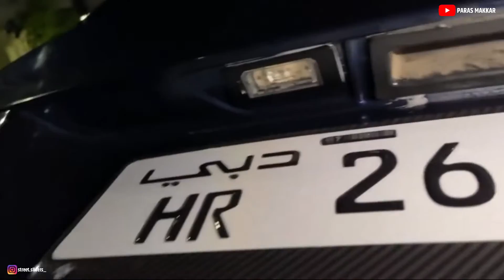Automatic Footstep Installed In Innova Crysta,Aftermarket Taillights Updated | BMW 5 Series Update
KEEP SUPPORTING
ParasMakkar :- on YouTube